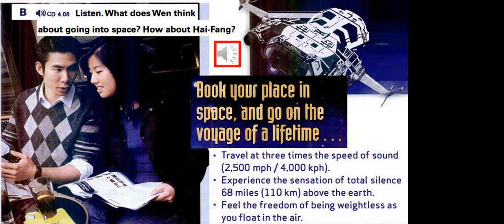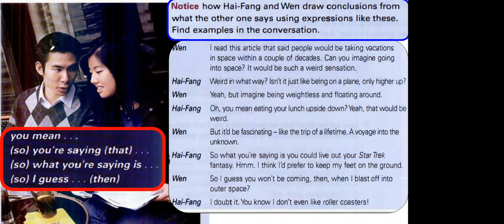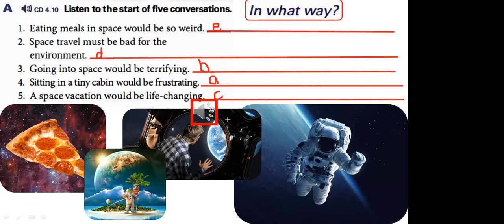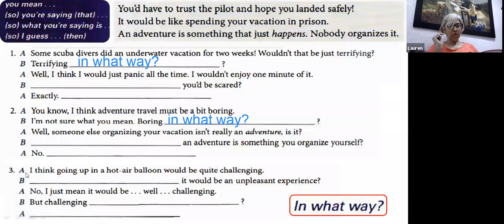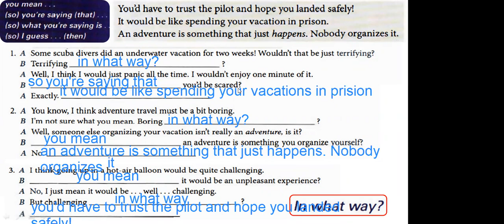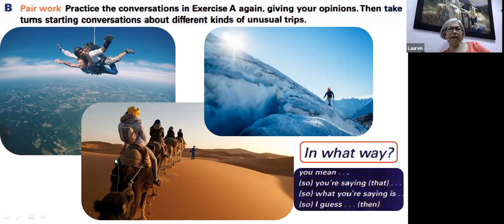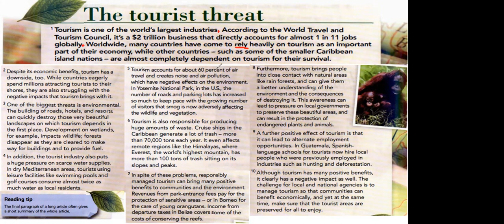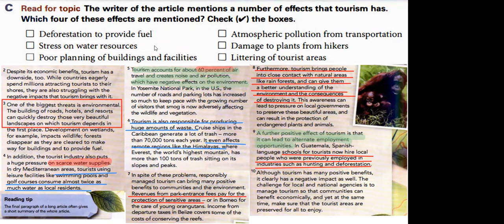VIEWPOINT 1 MON-THU 4:30 TO 6:00 T. JESUS FEB 16, 2021